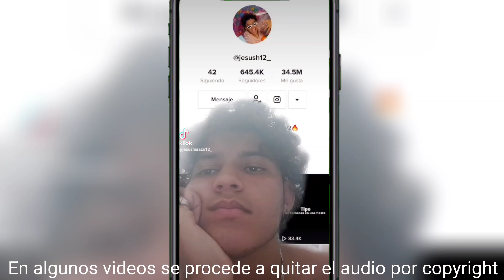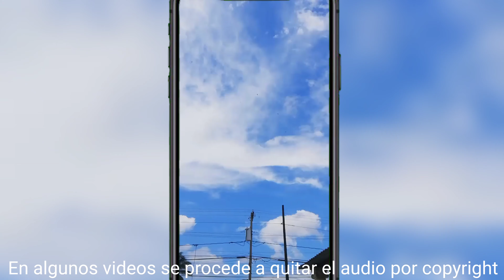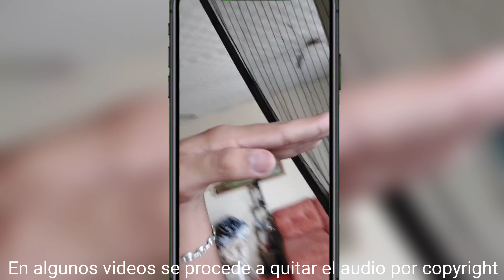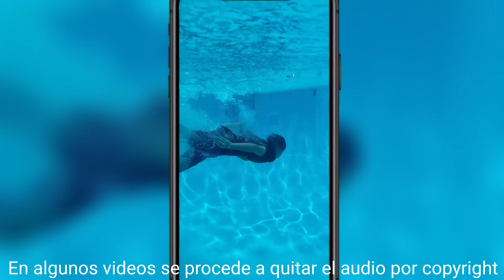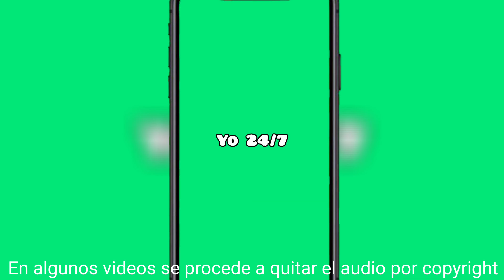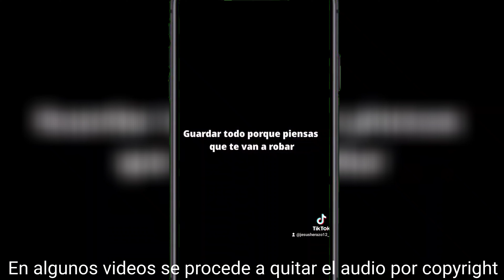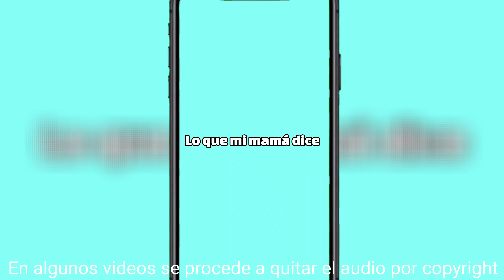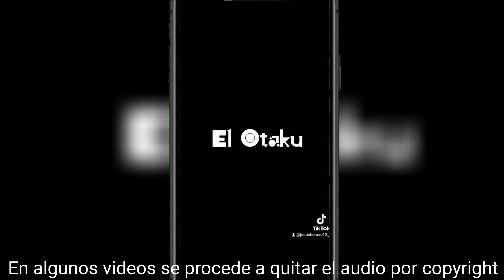Lo mejores tiktok de comedia | 𝐉𝐞𝐬𝐮𝐬𝐇𝐞𝐫𝐚𝐳𝐨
Espero que el video le haya gustado. Qué lo hayan disfrutado, que se hayan reído, que la hayan pasado demasiado de bien.

🥺si tienes alguna idea para un próximo video dimelo aca bajo en los comentarios⬇️

Si te gustaría mas recopilaciones déjame saberlo en los comentarios 🥺👌🎁

Vamos por los ¿40k? 😨😍